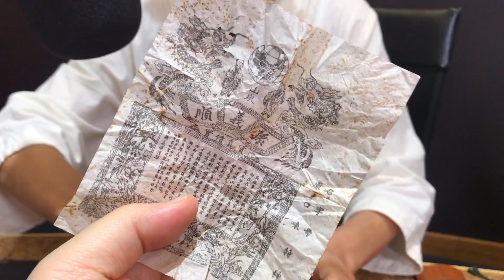適合夏天飲用的八款茶（下集）